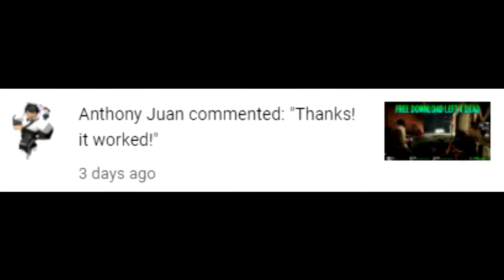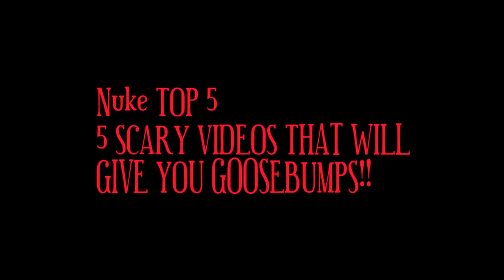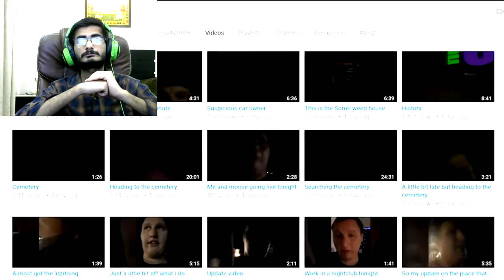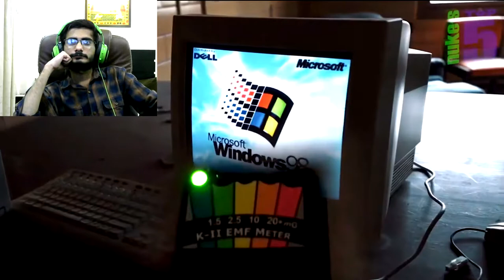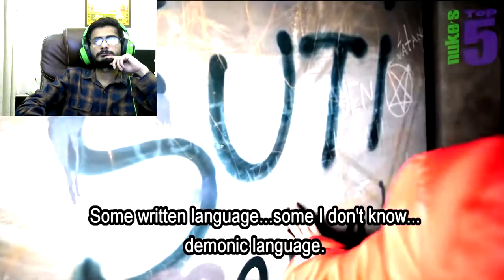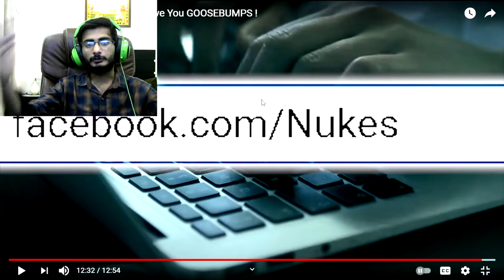Pakistani Reacting To 5 Scary Videos That Will GIVE YOU GOOSEBUMPS😨🥶! | NUKETOP5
Hey Everyone HERE IS YOUR FAVOURITE ME REACTING TO SOME OF THE MOST CREEPY VIDEOS ITS A GOOD ONE SO MAKE SURE TO GRAB SOME POPCORNS AND ENJOY THE SHOW DO SUBSCRIBE TO NUKE AS WELL TO MY CHANNEL TURN BELL ON FOR MORE VIDEOS LIKE THIS.

Pakistani Reacting To 5 Scary Ghost Videos That Will SCARE away YO MAMA😨😱 | NUKE TOP 5

THINGS I USE TO RECORD:
1) OBS SOFTWARE FOR PC
2) ELGATO FOR MY GAMEPLAY'S
3) HEADPHONES FOR RECORDING
4) XBOX ONE FOR RECORDING MY GAMEPLAY